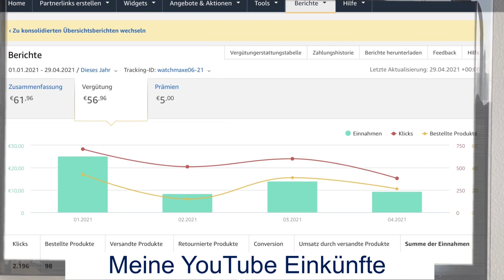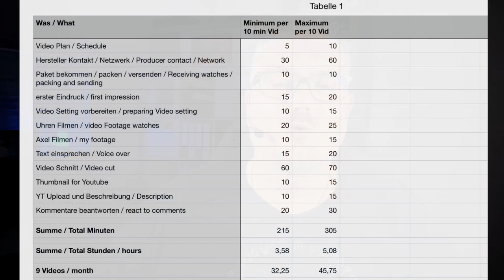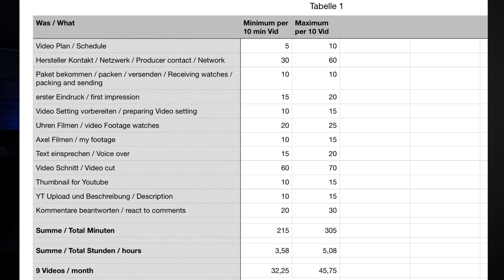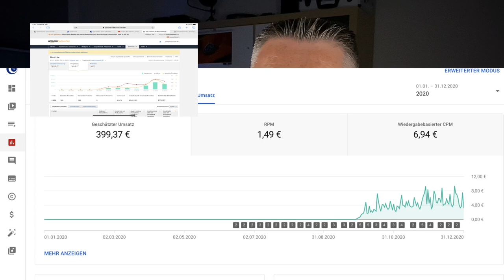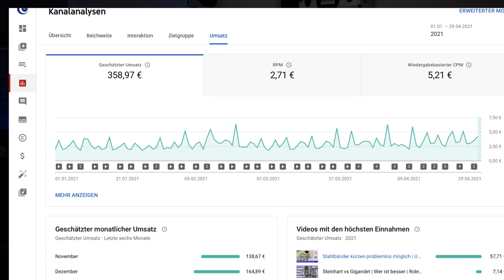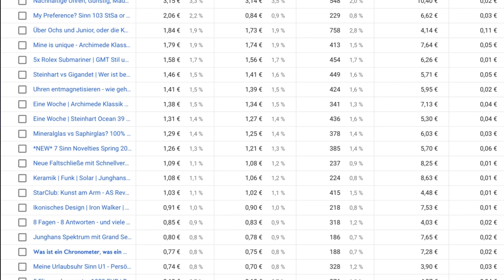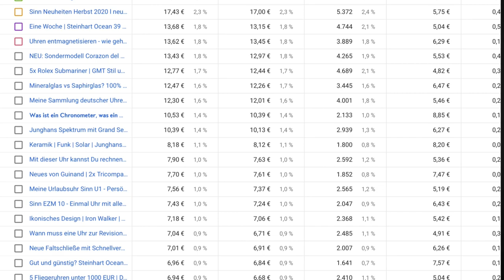Meine Einnahmen mit Youtube und der Aufwand für ein Video | Das verdiene ich mit Youtube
Ich wurde oft gefragt, wie viel Zeit es braucht, um ein YouTube Video zu machen, und ich habe versprochen, ganz transparent über meine YouTube Einnahmen zu berichten. In diesem Video gehe ich auf beides ein.

►► Amazon Links ◄◄

*** Uhrenzubehör:
► Federstegbesteck mit 4 Einsätzen von Bergeon